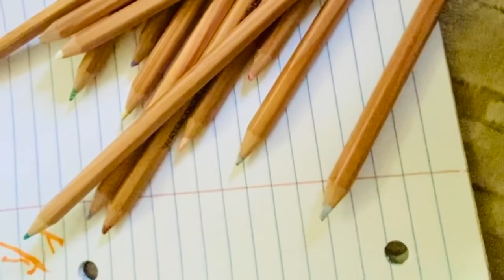Pomaluj mój świat cover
Katarzyna Zubiel vocals
Paweł Gaczynski Music arrangement